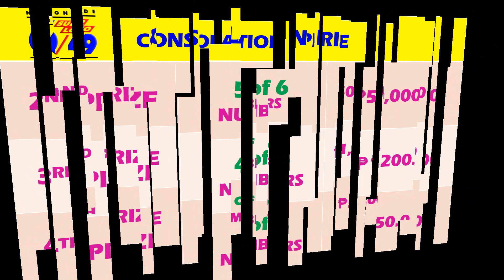3D Result Today and PCSO Results Lotto October 27, 2020, 9PM Draw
The 3D result today and PCSO Results lotto October 27, 2020, 9pm draw, ultra lotto 6/58, super lotto 6/49, lotto 6/42, 3d lotto, 2d lotto, 3d guide for the next draw.